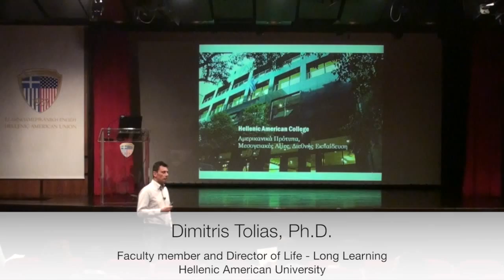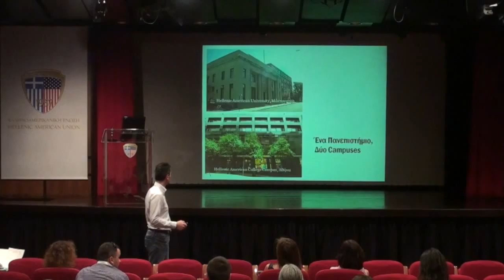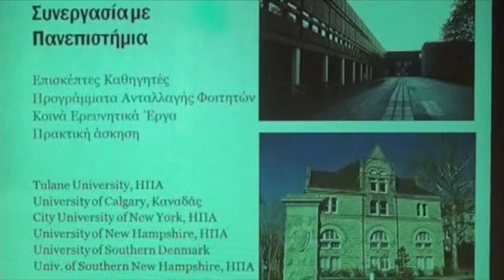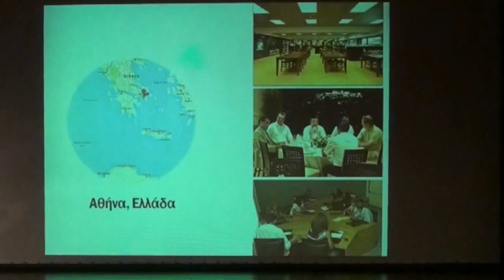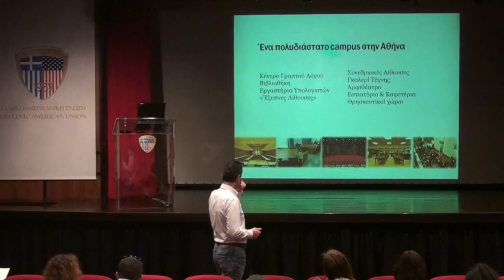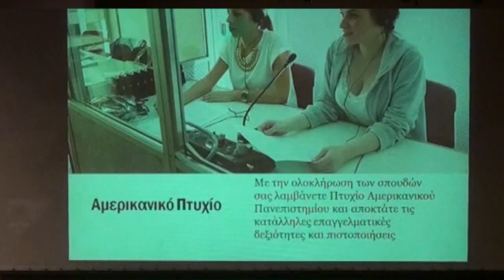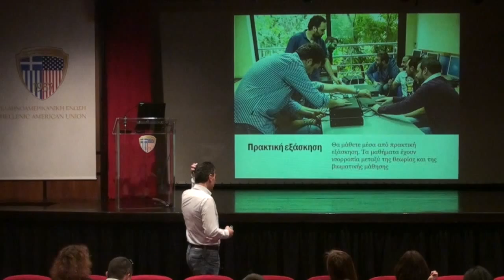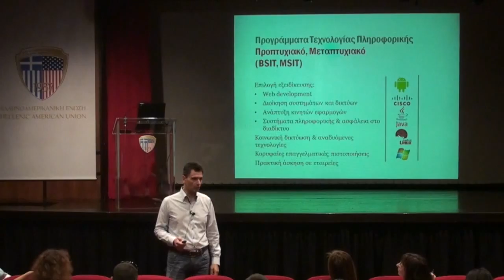Career Fair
Organized by Hellenic American College in cooperation with Hellenic American University, the Career Development Fair was attended by students, parents and career counselors. During the Fair, we discussed trends, challenges and prospects in the job market in Greece and abroad, including what professions and job sectors show the greatest growth potential. In this video, Dr. Tolias talks to participants about Hellenic American University / Hellenic American College.